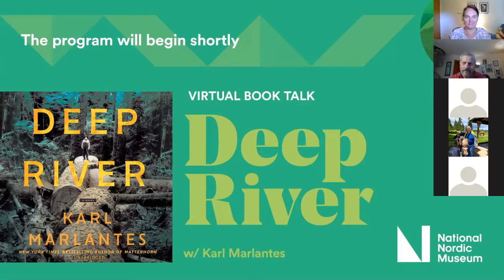Book Talk: Deep River w/Karl Marlantes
In this virtual book talk, author Karl Marlantes talks to us about his newest book "Deep River." Karl Marlantes made his name with the award-winning and critically acclaimed New York Times bestseller, the “powerful and moving” (James Fallows, Atlantic) Matterhorn: A Novel of the Vietnam War. In his latest novel, Deep River, Marlantes turns to another mode of storytelling―the family epic―to craft a stunningly expansive narrative of human suffering, courage, and reinvention.

In the early 1900s, as the oppression of Russia’s imperial rule takes its toll on Finland, the three Koski siblings―Ilmari, Matti, and the politicized young Aino―are forced to flee to the United States. As the Koski siblings strive to rebuild lives and families in an America in flux, they also try to hold fast to the traditions of a home they left behind.

Layered with fascinating historical detail, this is a novel that breathes deeply of the sun-dappled forest and bears witness to the stump-ridden fields the loggers, and the first waves of modernity, leave behind. At its heart, Deep River is an ambitious and timely exploration of the place of the individual, and of the immigrant, in an America still in the process of defining its own identity.

This event took place on Zoom August 13, 2020. Moderated by  Educational and Cultural Programs Manager, Stina Cowan.